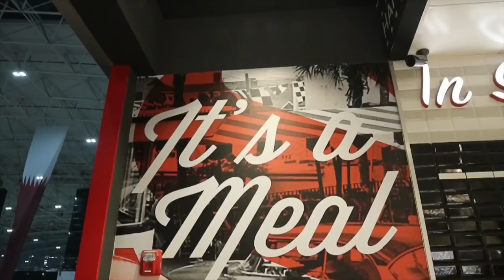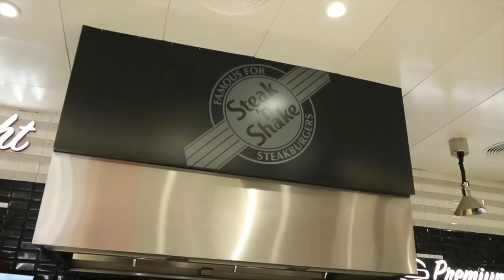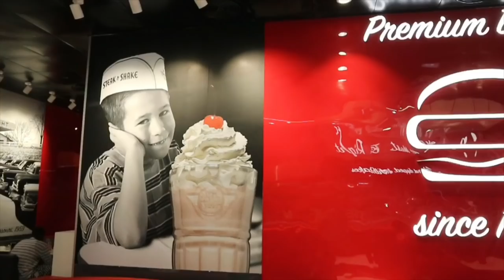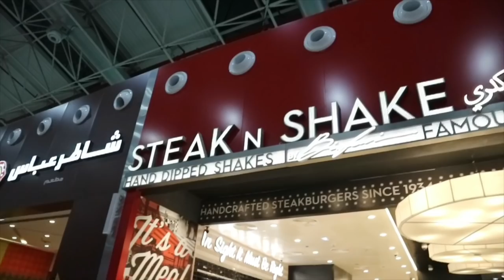Steak 'N Shake Qatar | Dennis Vlog #40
Hi Guys,

Herewith our first New Episode of BEST FOOD EVER of Dennis Vlog, this will be the name of our episode in every Food Vlogging we have.

I Will bring you to the first ever branch of Steak 'N Shake here in Doha Qatar... Come and let's watch to know more about them...

To get in touch with Steak 'N Shake Qatar herewith is their FB